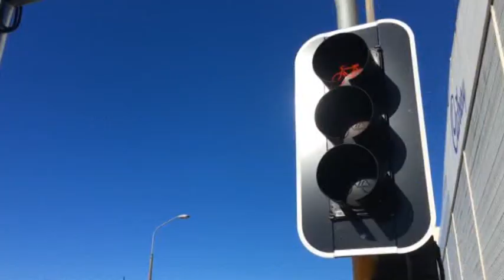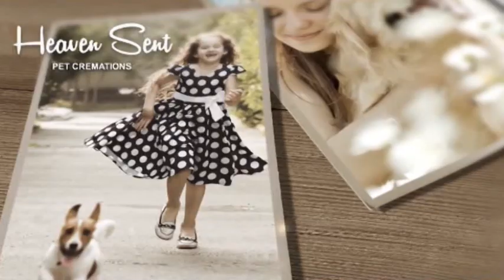The South Today Monday 17 September 2018